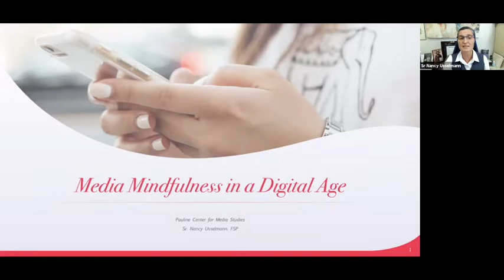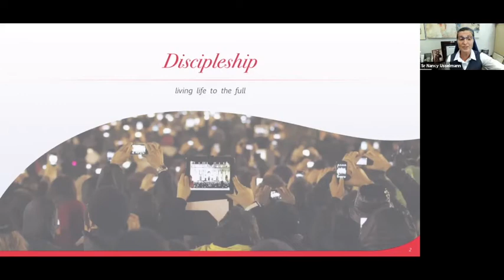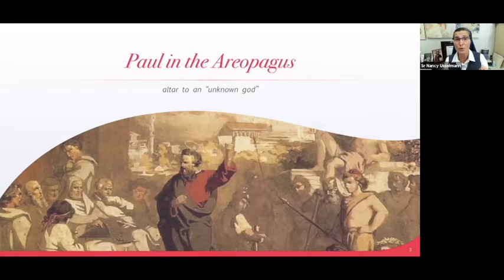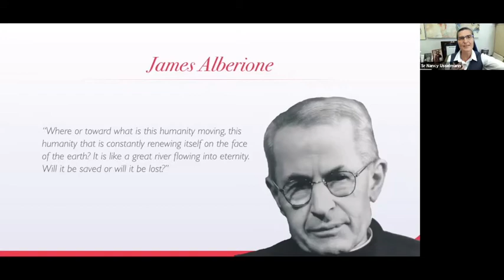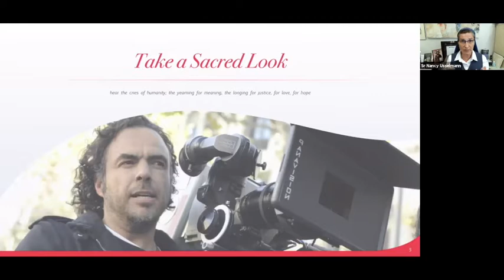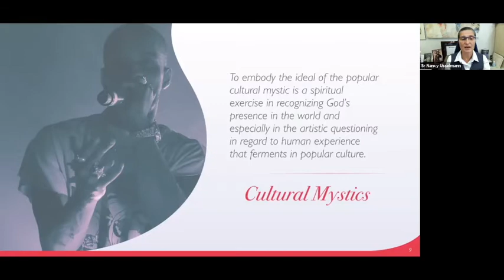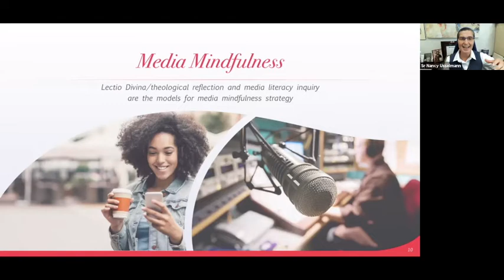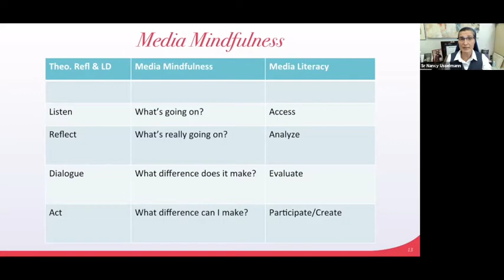eFormation 2020: Media Mindfulness for a Digital Age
Media Mindfulness for a Digital Age

What does it mean to live our faith in this digital age? What are the promises and challenges of today’s pop culture’s content and technologies? How is a Christian to navigate this culture? Mindfully! Learn the skills of media literacy through a media mindfulness methodology and how they can help you discern and enhance all your media experiences and teach others to do the same.

About Sr. Nancy Usselmann: Sr. Nancy Usselmann, FSP is a Daughter of St Paul, MediaNuns, and the Director of the Pauline Center for Media Studies in Los Angeles, CA. She is a Media Literacy Education Specialist, an international speaker, theologian, writer, film reviewer and pop culture blogger for bemediamindful.org and CatholicMom.com, with degrees in Communications Arts and a Masters in Theology and the Arts from Fuller Theological Seminary. Her award-winning book entitled, A Sacred Look: Becoming Cultural Mystics is a theology of popular culture. She’s an avid social media enthusiast and can be found on Instagram, Twitter, and Facebook.